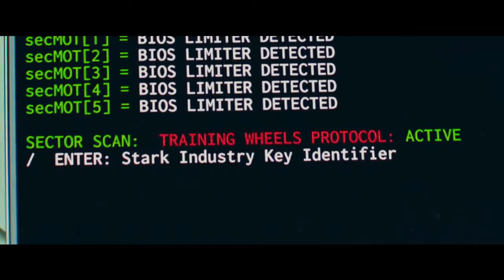Spider Man Homecoming Movie Trailer #3 (2017) TonysMovieReviews